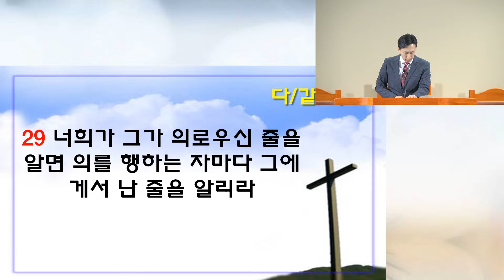[애틀란타 창광장로교회] 요한일서 2장 18절 ~ 29절, "주 안에 거하라" 김성덕 목사 [2023년 3월 19일 오후]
애틀란타 창광장로교회 (Atlanta Changkwang Presbyterian Church)

2023년 3월 19일 주일 오후 예배

* 본    문 :    요한일서   2장  18절 ~ 29절

* 제    목 :    주 안에 거하라

* 설교자:     김성덕 목사님

* 주일오전예배   오전 11시  : 본당
* 주일오후예배   오후   1시 30분 : 본당
* 주일학교예배   오전  11시 : 교육부실
* 중고등부예배   오전  11시 : 중고등부실
* 수요저녁 예배  저녁    8시 : 본당
* 새벽 예배   주일, 화~토요일 : 새벽 6시

 2710 Peachtree Industrial Blvd Duluth, GA 30097